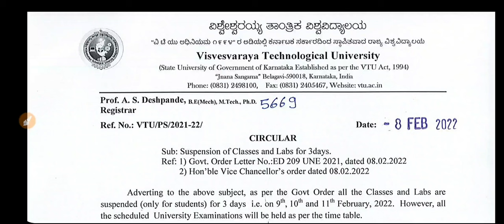VTU UPDATE RELATED EXAM AND HOLIDAY|students solution